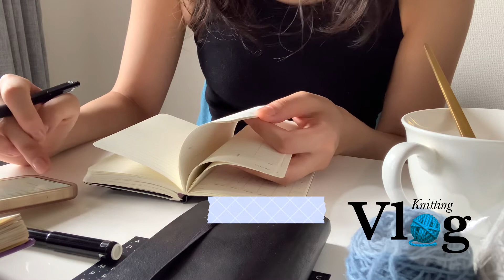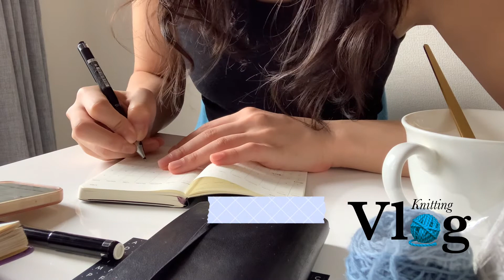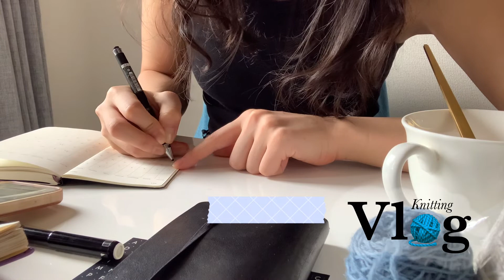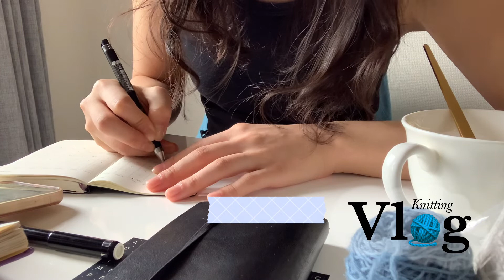【Knitting Vlog 72】手帳の話と糸巻き/ ときどき編み物ラジオ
（当面は鍵をつけて許可制にします🙇‍♀️）

こんにちは、諸説ある代です！　甘党・紅茶党です。
根も葉もない話をする可能性があるため、この名前にしました…。ご承知おきください（笑）　まだ編み物始めたばかりなのでヘタっぴなのですが、マイペースに楽しくやっていきたいと思います。
動画も、基本的には凝った編集はしない方向でやっていきたいと思います。
作業のお供にどうぞ💐